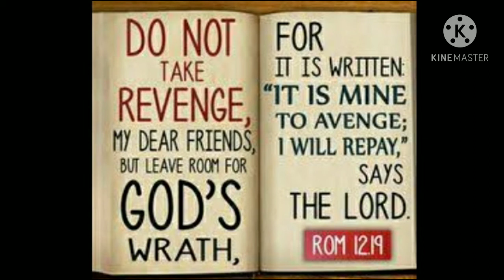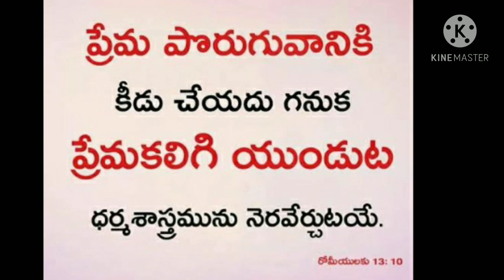రెండు నిమిషాలు దేవుని తో!! Two minutes with God!! About Abner- అబ్నేరు